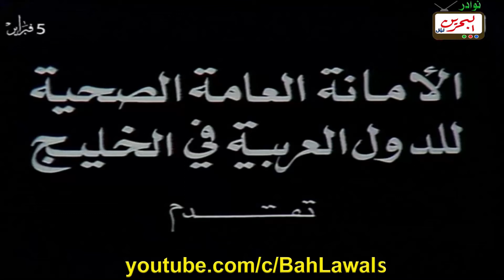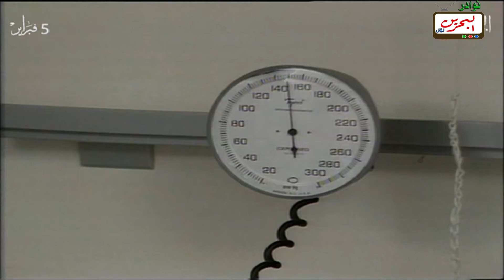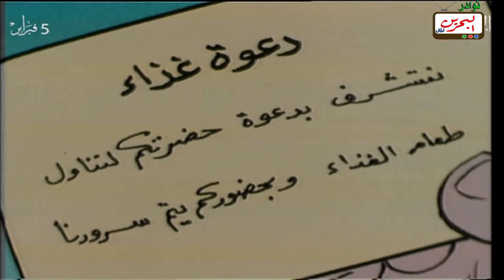البرنامج التوعوي سلامتك - الجزء الأول - العقل السليم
سلامتك برنامج توعوي يأتي بالتعاون مع مؤسسة الإنتاج البرامجي المشترك لمجلس التعاون وإدارات العلاقات العامة لوزارات الصحة في دول مجلس التعاون الخليجي وقدتم إنتاجه في عام  1980 بقرار من وزارات الصحة وتم إنتاج أربع اجزاء منه خلال تلك الفترة وكان لها تأثير كبير في الوعي الصحي لكل أسرة في المجتمع.

ويعتبر برنامج سلامتك من البرامج الهادفة التي تسعى إلى زيادة وعي المجتمع حول كيفية الوقاية الصحية والتصرف أثناء وقوع الخطر، إلى جانب إرشاد المجتمع للطرق الصحية للمحافظة على الصحة الجسدية والعقلية والروحية من الأمراض والأخطار مع مراعاة ظروف البيئة والأعراف والتقاليد الاجتماعية والتعاليم الإسلامية، بالإضافة إلى أن البرنامج يسعى إلى تعزيز دور وزارات الصحة الخليجية في التنمية الصحية المستدامة.
البرنامج من إخراج فيصل الياسري ، هيثم حقي ، تأليف : فارس يواكيم ، زهير الدجيلي ، نبيل بدران ، قام بأداء المشاهد التمثيلية : علي المفيدي ، خليل الرفاعي ، إبراهيم الحمادي ، لينا الباتع ،عبد الناصر الزاير ، رجاء محمد ، غانم السليطي ، عبدالله الأستاذ ، فتحية إبراهيم ، فخري عودة ، إبراهيم بحر، كاظم الزامل .